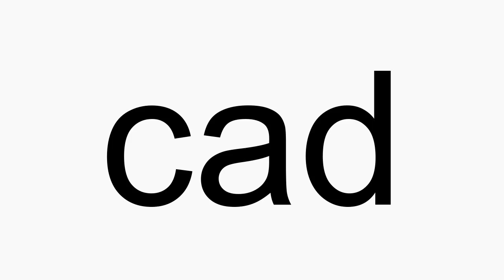How to pronounce cad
cad American English pronunciation. How to pronounce cad correctly. How to say cad in proper American English.